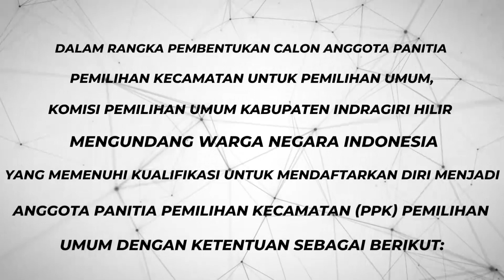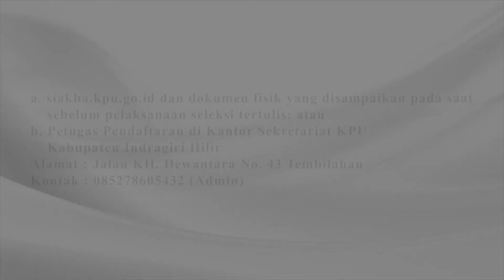SELEKSI CALON ANGGOTA PANITIA PEMILIHAN KECAMATANUNTUK PEMILIHAN UMUM TAHUN 2024